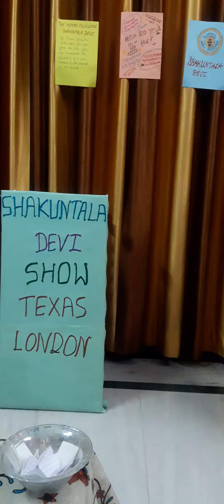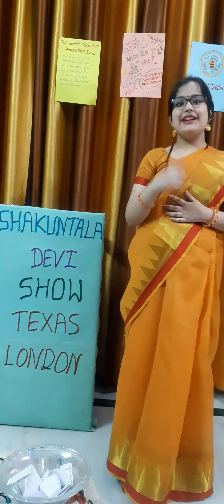Shakuntala Devi Show/ school competition kids as role-play of Shakuntala Devi prize-winning show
Shakuntala Devi Show - by Pavani. This video is an opportunity given by my school CMS, Indira Nagar Branch, Lucknow of " Role Play of any Mathematician/ Scientist. I act in this video as a role-play of Internationally renowned mathematical prodigy Shakuntala Devi. This is also a tribute by me to the great legend of mathematics.
SHAKUNTALA DEVI SHOW/ROLEPLAY BY KIDS/STUDENTS
BEST SHAKUNTALA DEVI PRIZE-WINNING ROLE-PLAY/SHOW
SHAKUNTALA DEVI SHOW/ROLE PLAY KIDS
SHAKUNTALA DEVI SHOW BY SCHOOL KID